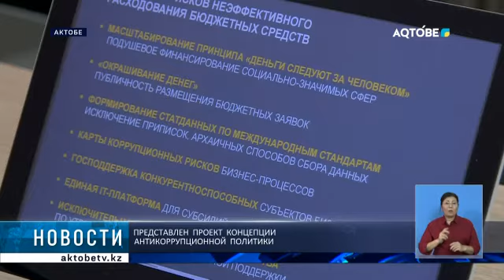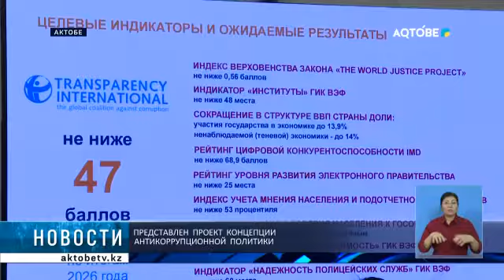Представлен проект концепции антикоррупционной политики